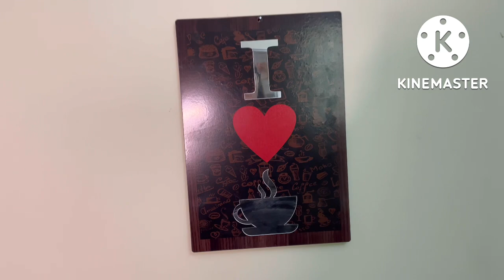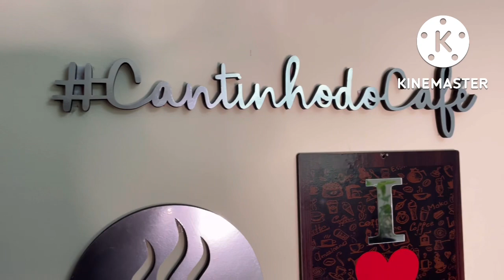DICAS PARA MONTAR UM CANTINHO DO CAFÉ ☕️.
Montei meu cantinho do Café ☕️.

Comprei o  bufet pára colocar as cafeteiras e montar o cantinho do café.

No lugar de por a máquina de café, podemos colocar garrafa térmica, usar xícaras mo suporte otimiza espaço e deixa lindo.

O importante é usar o que mais desejar e gostar.